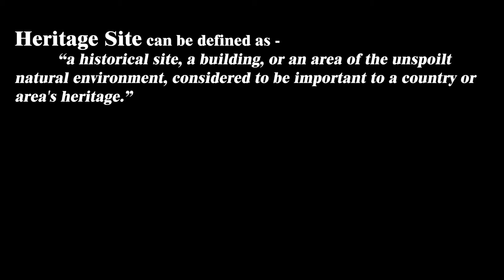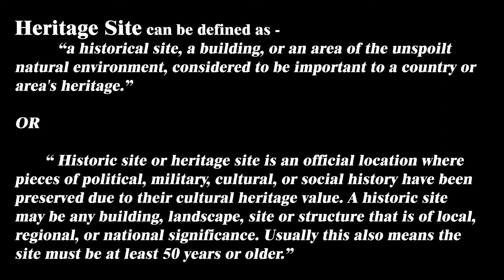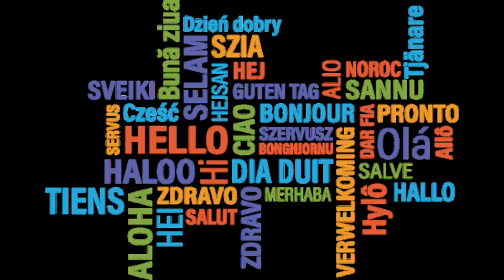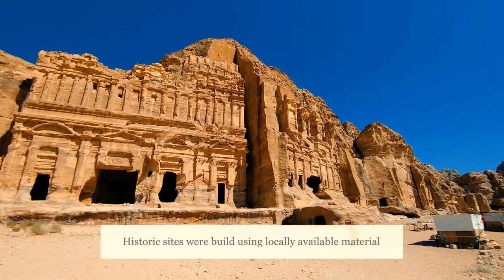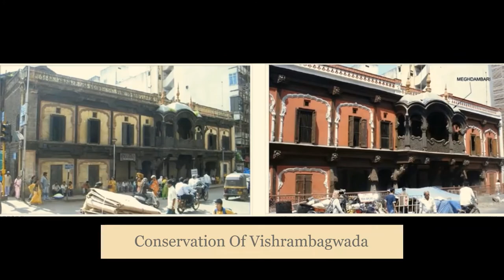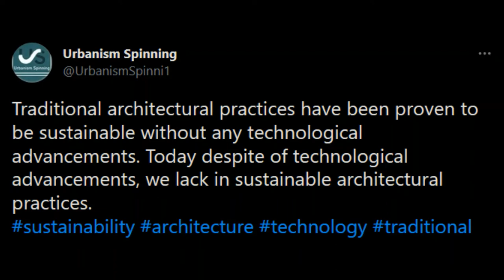Heritage Conservation - Need and Importance with some conservation examples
Heritage of any city or nation have capacity of bringing social and economic benefits. It helps in maintaining the urban identity of nation.
People from various countries mostly visit the historic areas of much importance. This promotes tourism of any nation and thus becomes a driver of economy.

For this reasons, Urban Conservation is of much importance.

In this video, benefits of Urban Conservation are important.